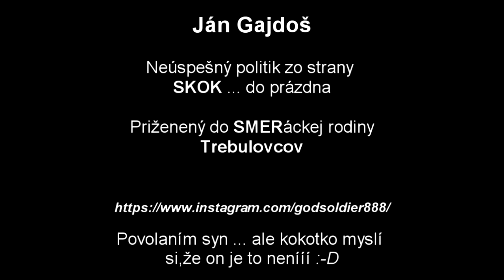Ján Gajdoš z Tí-Syztems Košice (repost from mojevideo.sk)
Ján Gajdoš

Neúspešný politik zo strany SKOK ... do prázdna

Priženený do SMERáckej rodiny Trebulovcov

Povolaním syn ... ale kokotko myslí si,že on je to nenííí :-D